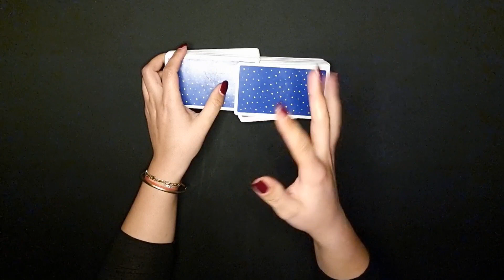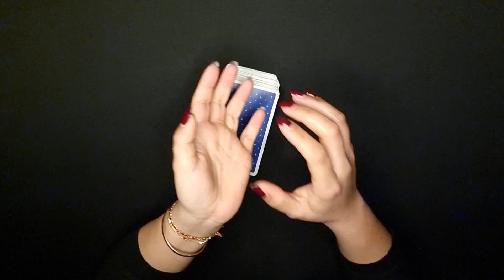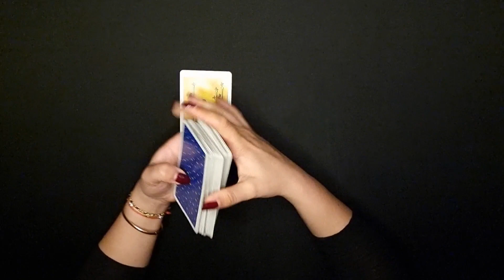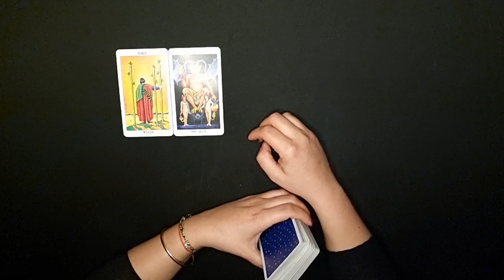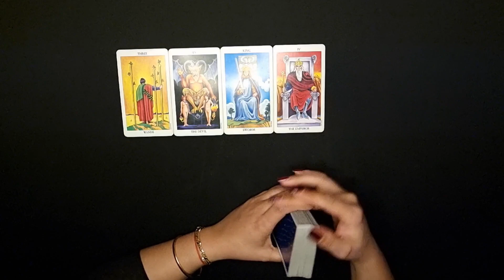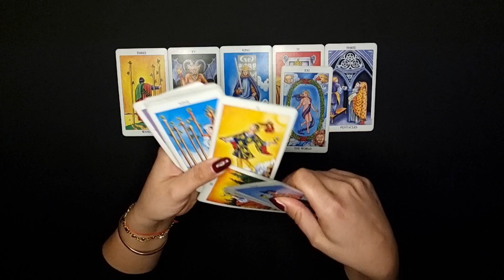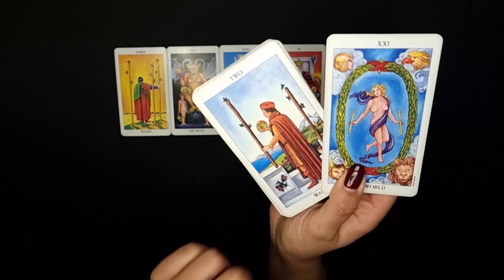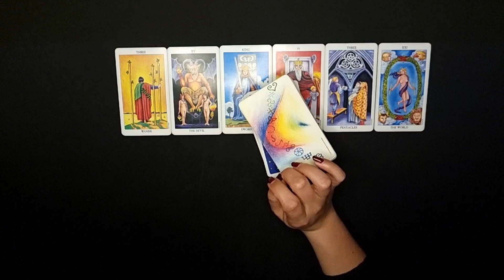WIDDER - (NICHT) ZUM FRESSEN GERN ❤️ (15.-31. MÄRZ 2022)